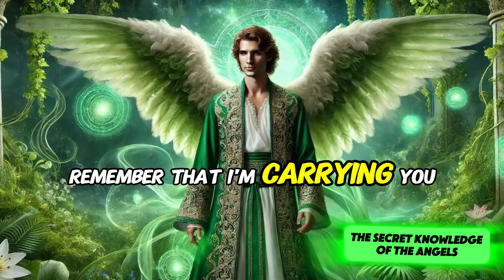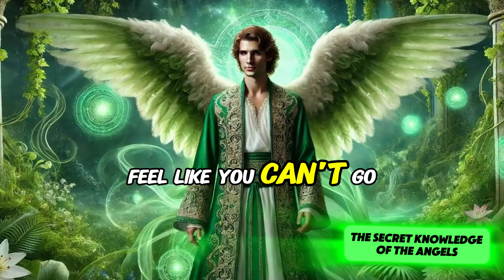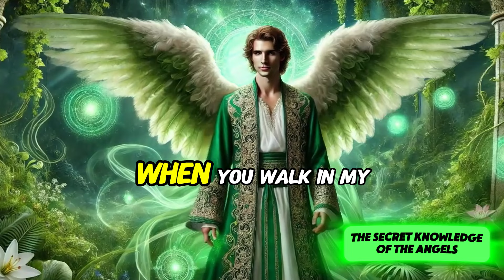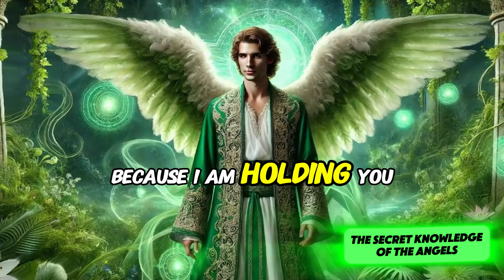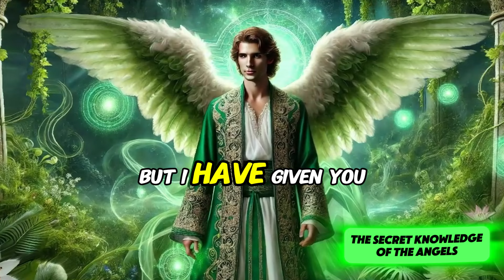🔴 ATTENTION!THEY ARE A THREAT TO YOU, THEY WANT AT ALL COSTS│message from God│God says│God's message